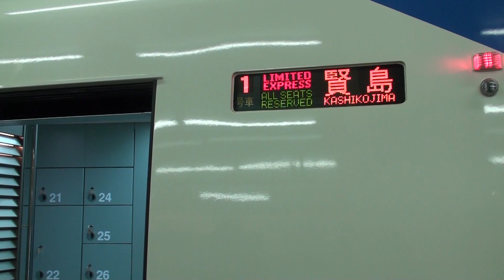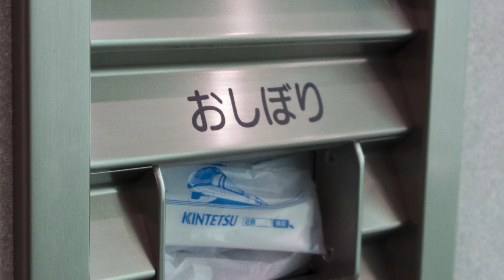近鉄特急 50000系 しまかぜ 乗ってみた The Kintetsu Limited Express "Shimakaze"